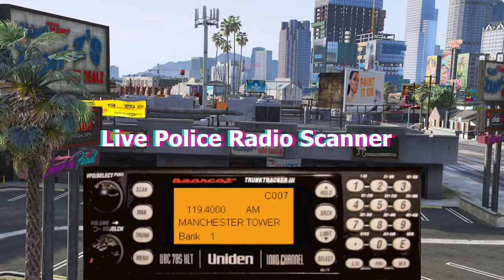Police impersonator Busted - Epic Store Robbery CCTV Footage - GTA 5 LSDPFR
Police impersonator busted and wild police chase, epic store robbery with CCTV footage in the LTD gas station. Also we have a car bomb going off on freeway. Action packed episode!